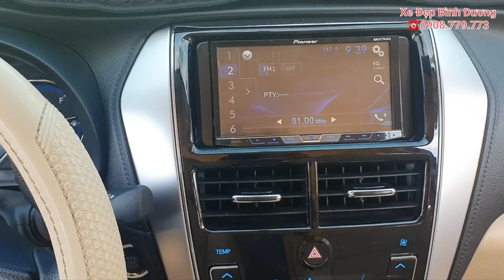( ĐÃ BÁN ) TOYOTA VIOS G 1.5CVT 2019 ĐK 2020 LƯỚT 9KTẠI XE ĐẸP BÌNH DƯƠNG. ☎️0908.779.773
💥Mới về Toyota Vios G 1.5CVT đời 2019, đăng ký 01/2020, màu đỏ, biển SG, mới lăn bánh 9.000km. Dàn vỏ theo xe rất dầy, sơ cua chưa lăn.
👉Xe trang bị: ghế da, Start/Stop, Màn hình giải trí 7 inch, camera lùi, cảm biến lùi, điều hoà Auto, 7 túi khí, cân bằng điện tử...Chủ đã làm cách âm sàn, chạy cực êm ái.
💎Giá bán: 495tr có thương lượng.
👉Cam kết xe ko tai nạn, ko thủy kích, động cơ hộp số chưa qua đại tu, keo chỉ nguyên zin, đồng hồ km chuẩn ko quay tua. Sai cam kết hoàn tiền 100%.
☎️ LH Duy: 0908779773 ( Youtube & Google search )